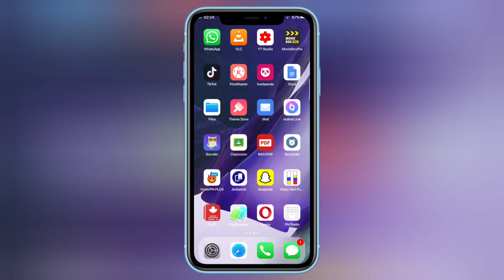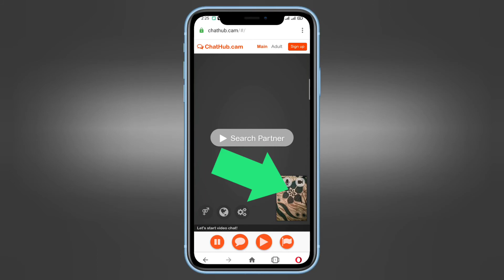How to use back camera in chathub Android